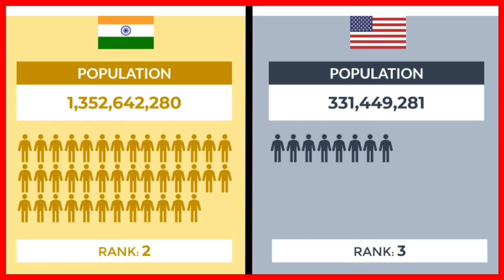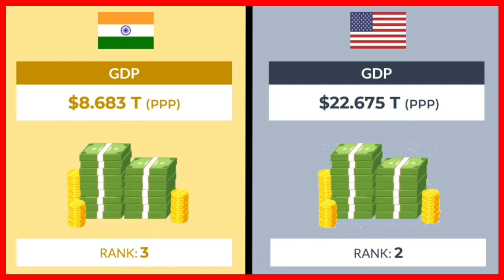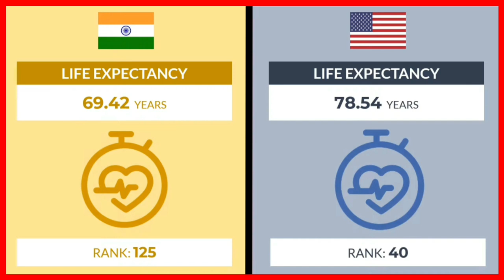INDIA Vs USA || Country Comparison || DataPKB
Cover Topics:-
1. india vs pakistan country comparison 2023
2. pakistan vs india country comparison 2022
3. india vs america comparison
4. country comparison
5. india vs uk military power comparison
6. india vs uk - military power comparison 2023
7. india vs pakistan military power comparison 2022
8. india vs pakistan
9. usa vs india country comparison
10. india vs usa country comparison
11. india vs america country comparison
12. india vs pakistan country comparison